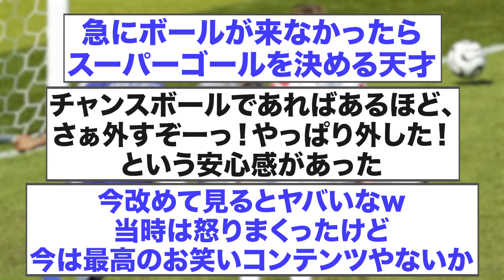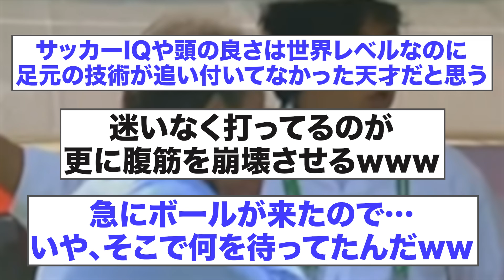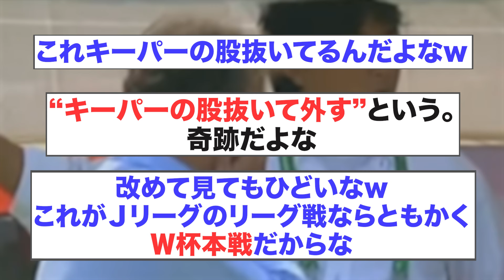柳沢敦の伝説の”QBK”に対するコメント集めたら面白すぎたwwwwwwwwwww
万が一問題がございましたら、ご連絡いただければ即座に動画を削除対応させていただきます。

【使用音声】
VOICEVOX：ずんだもん
VOICEVOX：四国めたん
VOICEVOX：青山龍星